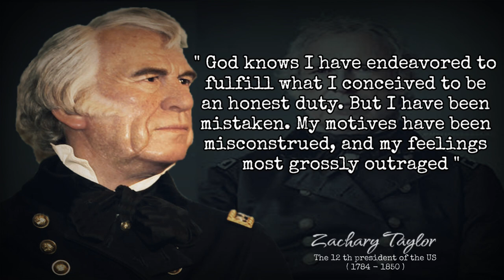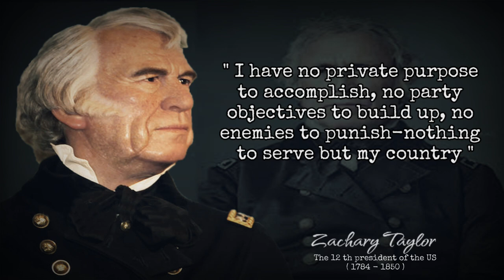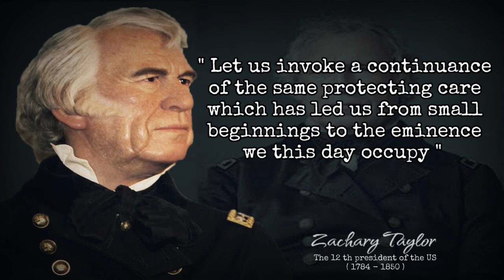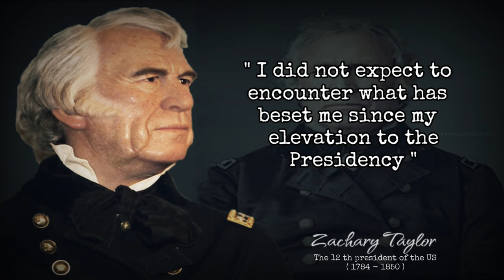Zachary Taylor Quotes | You have fought well, but you can't hold on.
Zachary Taylor (November 24, 1784 – July 9, 1850) was an American military leader and the 12th President of the United States, with a one-year term from 1849 until his death in 1850.[citation needed] Prior to becoming president he was a military chief America. He came from the Whig party and was accompanied by Millard Fillmore as vice president.[citation needed] Before he could be officially sworn in, he had died and was replaced by his vice president.He was the first United States president to come from a career Army officer.[citation needed] ] For 40 years he served in the Army, his rank continued to rise to the position of General. [citation needed] He has fought in 4 wars.